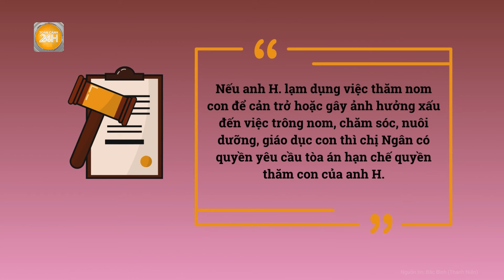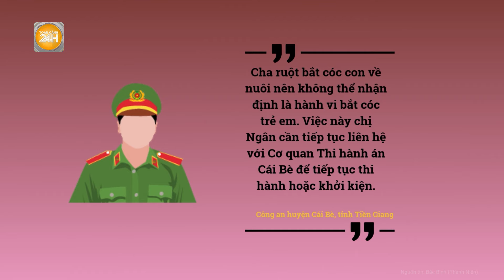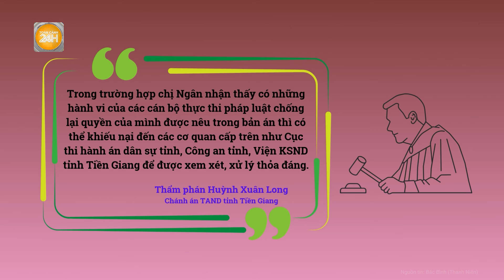🔥 CHẤN ĐỘNG: Camera ghi lại toàn cảnh vụ ném bom xăng 3 ngân hàng, đối tượng nghi "ngáo đá"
Toàn cảnh 24h | Bản tin Nóng 24h ngày 3/10/2024 có những thông tin đáng chú ý sau:
- Nam thanh niên ném "bom xăng" vào 3 ngân hàng ở Phú Yên có biểu hiện bất thường
- Mẹ đơn thân đau đớn cầu cứu mạng xã hội vì con bị bố đưa đi dù được tòa xử nuôi con hậu ly hôn
- Bất ngờ với dự đoán về giá vàng khi chiến tranh Trung Đông leo thang